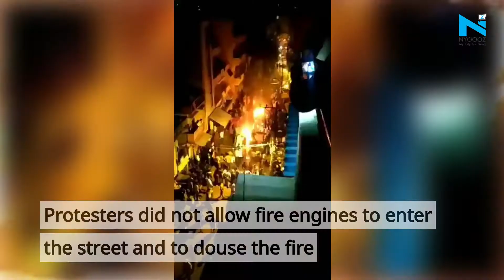How a mob of thousands Muslims went on rampage in Bengaluru? Chant Allah-hu akbar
The violence broke out in DJ Halli area after the protesters alleged that the family member of the Congress MLA from Pulakeshinagar allegedly uploaded an inciting social media post about the Prophet. A mob gathered outside the house of the Congress and threw stones and torched several vehicles.